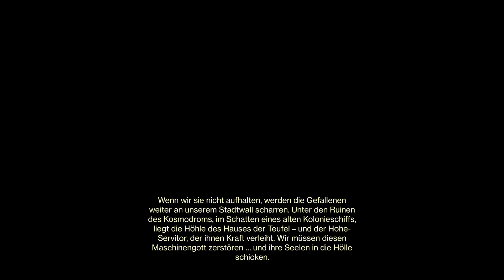Destiny 2#058 Die Höhle der Teufel auf 1320 "Legende" | Dämmerung zu Zweit 100K [HD][PS5]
►►►Das passiert diese Woche in Destiny 2: Die laufende Season 15, die Saison der Verlorenen, wird einen Monat alt. Bungie spendiert den Hütern heute einen frischen Meisterwerk-Katalysator für das erst letzte Woche veröffentlichte Exotic.

►Zudem geht die Story um Krähe, Mara und Savathûn in die nächste Runde – die lange Quest “Reise des Wegfinders” (53 Schritte) wird aber auch diese Wiche nicht abgeschlossen. MeinMMO schaut, womit euch Destiny 2 diese Woche zum Einloggen bringen will.

►So gibt’s den neuen exotischen Katalysator: Um dem neue Exotic Agers Zepter seine finale Form zu geben, müsst ihr den Meisterwerk Katalysator für die Waffe finden. Der ist seit dem 21. September im Spiel.

Ihr erhaltet den Katalysator als zufälligen Drop nach Abschluss der “Astral-Ausrichtung”. Das ist die saisonale Aktivität in der Träumenden Stadt. Habt ihr den Katalysator gefunden, müsst ihr ihn durch 1.000 Kills mit Agers Zepter leveln, um die neue Fähigkeit freizuschalten – präzise Todesstöße und zerstörbare Wände geben schnelleren Fortschritt.

►Was kann Agers Zepter dann? Ihr opfert eure Super-Energie, um dem Strahl von Agers Zepter mehr Schaden zu verleihen und erhaltet bessere Verlangsamungs- und Einfrier-Fähigkeiten. Zudem wird das Magazin über die normale Kapazität überladen. Wie stark der Kat genau wird, muss sich dann in den nächsten Tagen zeigen.

►►►Die wichtigsten Infos zu Aktivitäten vom 21.09. bis zum 28.09.
►►Die Dämmerung: Die Feuerprobe ist der Strike
►Höhle der Teufel – die kurze Mission mit den vielen Gegnern im Kosmodrom.
►Im Dämmerungs-Lootpool sind diese Woche die Schrotflinte “Der Komödiant” und das Automatikgewehr “Shadow Price”.

►►Playlist-Strikes haben diese Modifikatoren:
Arkus-Versengen
Prügler
Blackout

Der Modifier fürs Versengen begleitet euch die ganze Woche, die anderen ändern sich täglich.

►►Das passiert im Raid “Gläsernen Kammer“:
►Bei Boss Atheon steht die Herausforderung “Ensemble-Refrain” an: Bei jeder der 3 Orakel-Wellen darf jeder Spieler nur ein Orakel zerstören.
►Als Belohnung gibt’s im Challenge-Mode die Zeitverirrte Waffe ”Korrekturmaßnahme”. Das schwere Maschinengewehr kommt dann garantiert mit 2 Perks pro Slot.

►►Schmelztiegel – Das sind die PvP-Playlisten:
Privatmatch
Rumble
Kontrolle
Eliminierung
Ruhm-Überleben
Ruhm-Überleben: Freelance
Konflikt

►►Das gibt’s bei Tess im Angebot:
Der exotische Sparrow „Schrottplatz-Ross“
Das exotische Schiff „Reingehauen“
Die exotische Geist-Hülle “Veist-Hülle”
Exotisches Ornament „Gebrüll des Drachen“ für Wispern des Wurms
Exotisches Ornament „Für den König“ für Dorn
Legendäre Shader “Jacarini” – schlichtes Schwaz/Weiß, das für Lacher sorgte
Das Exotische Jäger-Ornament „Königinnen-Kobra“ für Ophidia-Spatha
Das exotische Titan-Ornament „Jian“ für Einäugige-Maske
Exotisches Warlock-Ornament „Caduceus“ für Ophidianischer Aspekt

Destiny 2 stellt neue Season 15 vor – Das erwartet euch bis Februar 2022 :